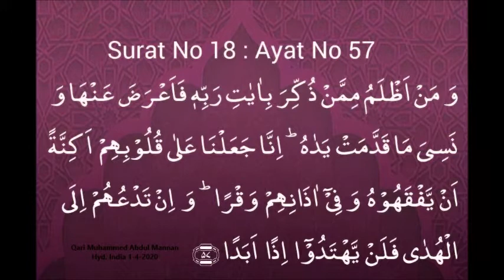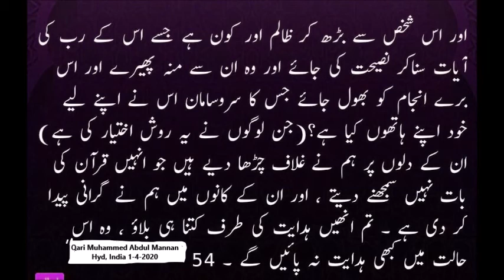Suratul kahaf Ayat 57 Qari Muhammed Abdul Mannan, Khateeb Masjid Hibatul Jabbar, Hyderabad, India